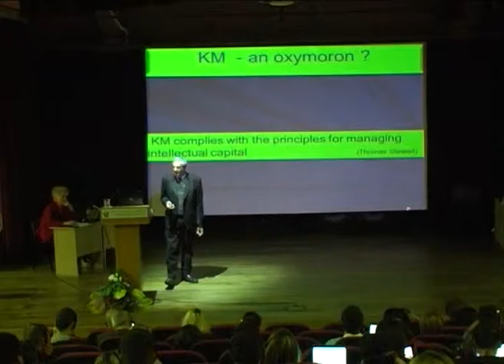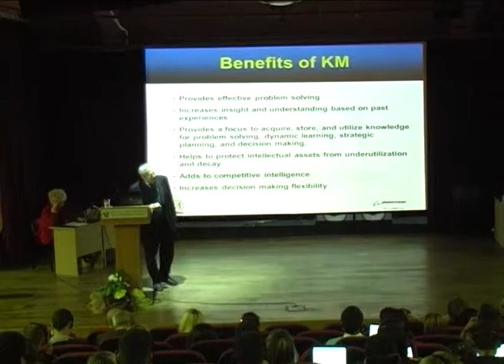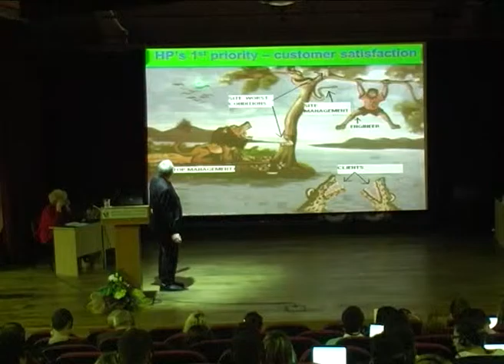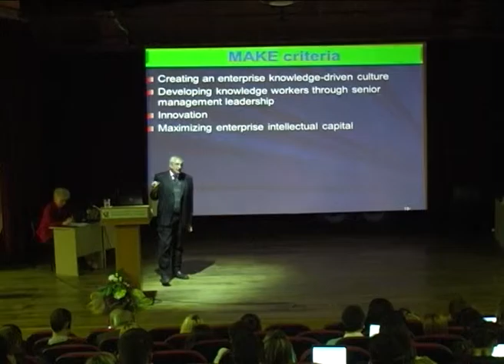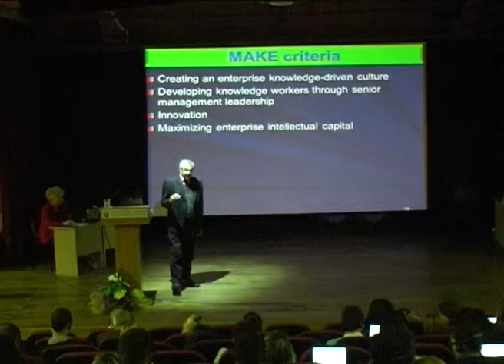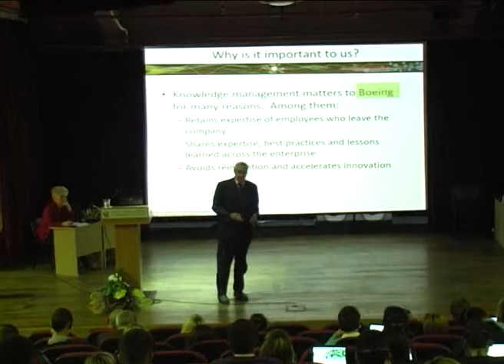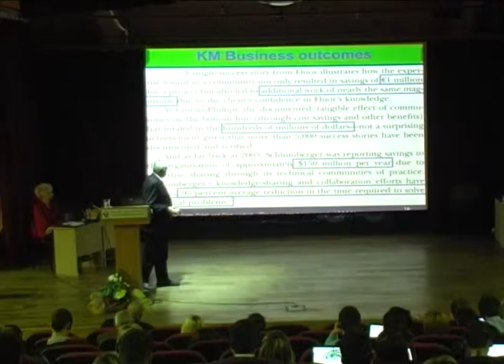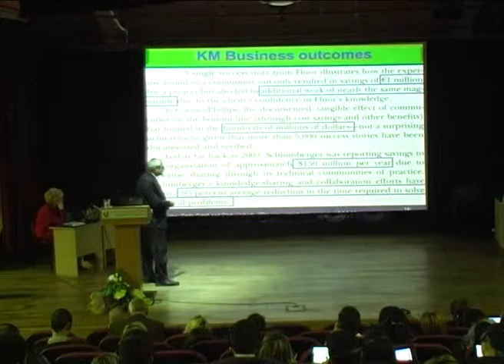Smart Future - Management of knowledge and principles